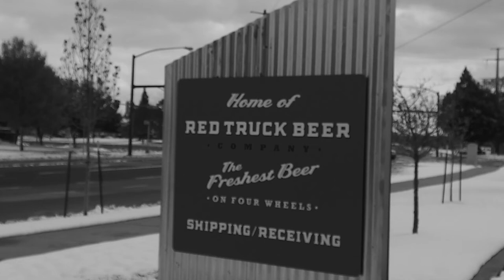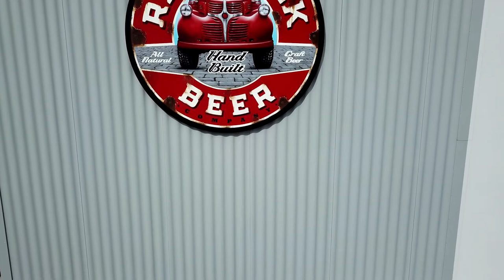Fort Collins Brewery | Red Truck Beer Brewery | Red Truck Beer Fort Collins Colorado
Red Truck Brewery Fort Collins, Colorado Just Opened and it is very cool! Check it out and hope you enjoy the drone aerial footage.

From the Red Truck Website, they says it better than I can "Red Truck Beer is built on the values of a simpler time, when you didn’t need a dictionary to order a drink, when trucks went to work, not the mall. When a handshake was a contract.

We make Red Truck to be a reminder of those days, when all you needed for good times was a ride, a few friends, and some cold beers. That’s why we keep our beer simple and brew it honestly and independently, with no preservatives, pasteurization, or shortcuts.

We may not get to meet everyone who drinks a delicious handcrafted Red Truck, but we think that after enjoying one they’ll know we make them the right way, with honesty and commitment."

If you like our videos please support our efforts!
Mavic Pro 2 and Pro 2 Zoom
Mavic Pro + Extras
Osmo Plus

Pixel 2 XL Charging Base
Pixel 2 XL Accessory Kit
Spiegen Case for Pixel 2 XL
Canon EOS 80D
Canon XA30
Canon EOS 7D